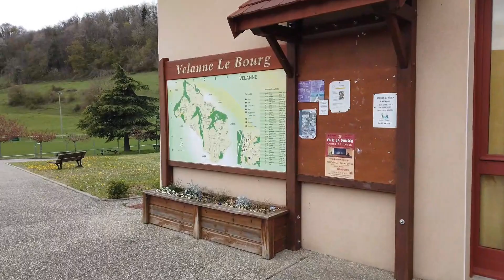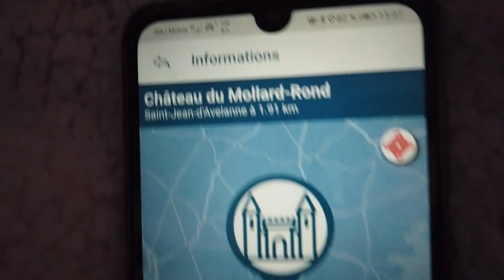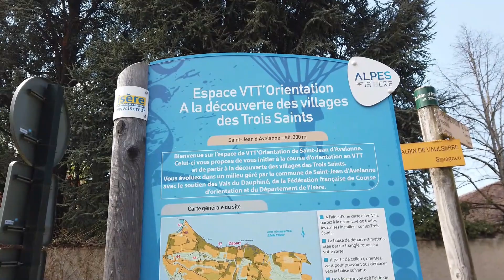VLOG 70 On nous a pris pour des voleurs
On s'est fait avoir par notre application. on ne savait pas que c'était une propriété priver ( absence de panneaux)

SI VOUS VOULEZ PARTICIPE AU MAINTIEN ET L'EVOLUTION DE LA CHAÎNE QUI EXISTE GRACE A VOUS ! CLIQUE SUR LE LIENS (en cours de création)
N'oubliez pas un petit pouce bleu 👍🏻👍🏻👍🏻 et un petit commentaire, d'encouragement ou constructif c'est toujours intéressant.
LA BOUTIQUE VANLIFE POUR LES SWEATS, T-SHIRTS, MUGS, ECT : (en cours de création)
NOS MUSIQUES :
Générique de début et fin : Urban Lullaby (01.31) R&B et Soul – Calme (YouTube Studio)
Son d’ambiance :

NOTRE MATERIELS :
- Le Drone : DJI Mavic Mini Combo
- Camera utiliser :
- - « Téléphone » HUAWEI Y7
- - « Téléphone » HONOR 9X
- - Camera DJI Osmo Pocket
- - Caméra Dash Nextbase 522GW (route)
- Ordinateur utilisé : Lenovo YOGA
- Logiciel de montage : Wondershare Filmora X
- Miniature : Canva
- Son : YouTube Studio
- Application utilisée : Relive (Route), Zenviron (Lieux à visiter autour de soi), Aires C .Car, France Passion, CC Hôtes, Camping-Car Park, Park’night, Caramaps,  Google maps, Molotov, ACSI.
Suivez-nous dans nos aventures ! On vous fera partager nos moments de joie et nos galères, et on partagera avec vous les cultures d’ailleurs et les paysages que nous allons découvrir.